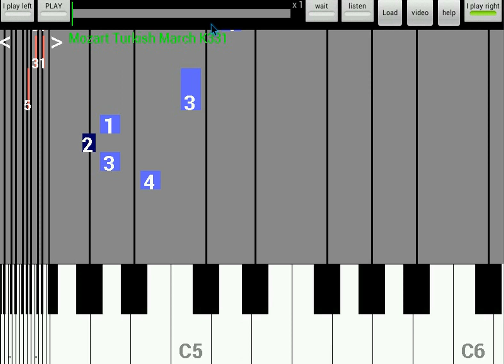Mozart Turkish March K331 A - you play right hand